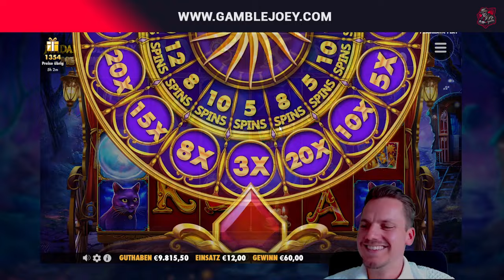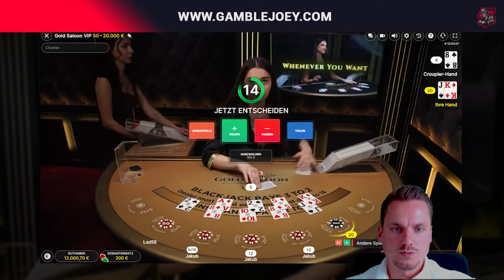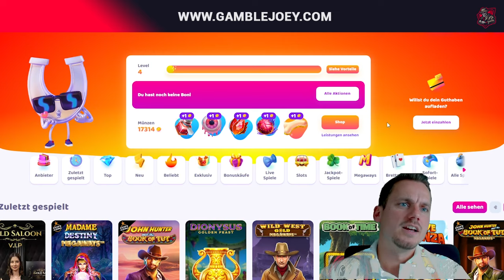MADAME DESTINY 🤑| GEWINNSPIEL ! Madame je t'aime 💎🔮💶 | Freegames High Stakes 🎰 | Casino Highlights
Hey Leute,
heute in Madame Destiny.

Mein Twitch Kanal:

 / gamble_joey

18+ (you won’t be able to sign up if not) T&C's Apply, New Customers Only, Gamble Responsibly, begambleaware.org